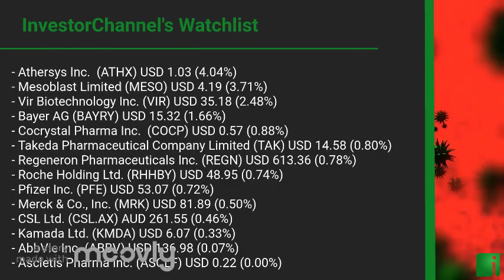InvestorChannel's Covid-19 Watchlist Update for Tuesday, February, 01, 2022, 16:00 EST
Watchlist Companies:
- Athersys Inc.  (ATHX) USD 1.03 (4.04%)\n- Mesoblast Limited (MESO) USD 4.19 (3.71%)\n- Vir Biotechnology Inc. (VIR) USD 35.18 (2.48%)\n- Bayer AG (BAYRY) USD 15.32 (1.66%)\n- Cocrystal Pharma Inc.  (COCP) USD 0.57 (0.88%)\n- Takeda Pharmaceutical Company Limited (TAK) USD 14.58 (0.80%)\n- Regeneron Pharmaceuticals Inc. (REGN) USD 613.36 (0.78%)\n- Roche Holding Ltd. (RHHBY) USD 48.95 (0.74%)\n- Pfizer Inc. (PFE) USD 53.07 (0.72%)\n- Merck & Co., Inc. (MRK) USD 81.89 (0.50%)\n- CSL Ltd. (CSL.AX) AUD 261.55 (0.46%)\n- Kamada Ltd. (KMDA) USD 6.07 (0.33%)\n- AbbVie Inc. (ABBV) USD 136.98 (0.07%)\n- Ascletis Pharma Inc. (ASCLF) USD 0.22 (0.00%)\n- AIM ImmunoTech Inc. (AIM) USD 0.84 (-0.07%)\n- Gilead Sciences Inc. (GILD) USD 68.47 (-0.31%)\n- Sanofi Pasteur (SNY) USD 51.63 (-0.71%)\n- BioCryst Pharmaceuticals Inc. (BCRX) USD 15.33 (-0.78%)\n- AstraZeneca PLC (AZN) USD 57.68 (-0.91%)\n